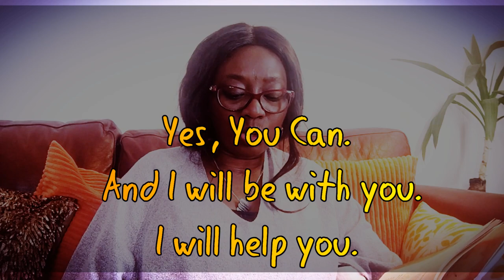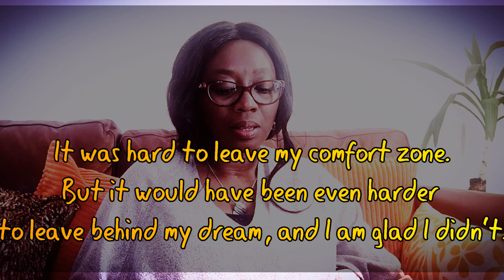Become A Dreamer - The Dream Giver Chapter 2 | Rebranding Me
Become A Dreamer - The Dream Giver Chapter 2. In this video you will listen to me read chapter 2 of The Dream Giver.

Become a dreamer. There is absolutely nothing wrong in allowing your mind to discover what is possible and to set off on the journey to achieving your dreams whatever that maybe.

Why this video? I was going through my book collection, came across it. Picked it up and began reading. As I soaked in the information it reminded me of the first time I ever heard of this book. And then a thought came to me to do shoot a book reading video.

Let me know your thoughts on the video. Do you like book reading?

Want to buy this book?

What is your favourite inspirational book?

QUOTES TO INSPIRE:

“Believe in yourself! Have faith in your abilities! Without a humble but reasonable confidence in your own powers you cannot be successful or happy.” —Norman Vincent Peale

“Where there is a will, there is a way. If there is a chance in a million that you can do something, anything, to keep what you want from ending, do it. Pry the door open or, if need be, wedge your foot in that door and keep it open.” —Pauline Kael

“Do not wait; the time will never be ‘just right.’ Start where you stand, and work with whatever tools you may have at your command, and better tools will be found as you go along.” —George Herbert

“Don’t watch the clock; do what it does. Keep going.” —Sam Levenson

“There will be obstacles. There will be doubters. There will be mistakes. But with hard work, there are no limits.” —Michael Phelps

Do share a quote that has inspired you in the comment. Looking forward to reading it.

I have an Amazon Store where I showcase products I use, reviewed and recommend.

Note: I buy quite a number of things online, especially Amazon. These links do not affect the price of the products referred to but may offer commissions if you choose to buy through my link.